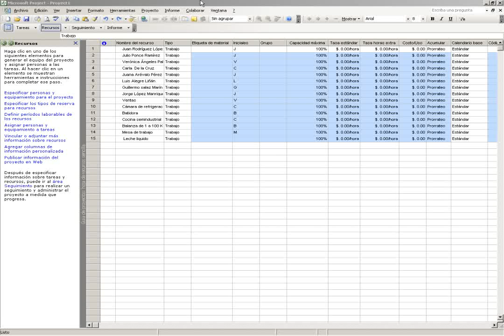MS PROJECT 2007: ASIGNAR RECURSOS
En este video aprenderemos a asignar recursos a tareas